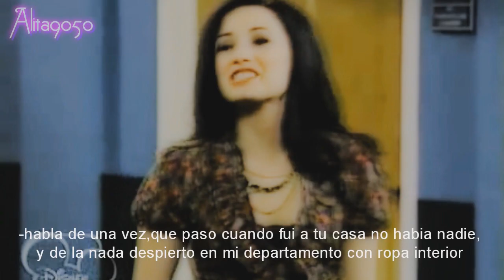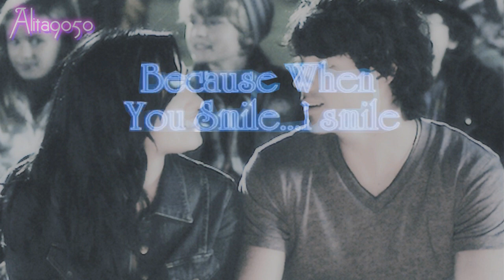vista previa de novelas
ya lo habia subido pero alguien llamado "derechos del autor" lo bloqueo por una cancion ¬¬ asi que mejor la puse acustica ojala ya no me lo bloquee aparte de que fue un dia horrible me lo arruina el señor "derechos del autor" quiere seguir los pasos de el "señor perfeccion" aghh me cai gordo mi padrino me caga con su estupida perfeccion ok estabamos haciendo la maqueta del ciclo del carbono y dijo "ponte a hacer las ventanas de la fabrica y me puse a hacerlas y el señor perfeccion me grito y dijo "las quiero derechitas haber si mide 11 centimetros de ancho y dejaras 1 centimetro para cada ventana..." y bla bla bla me puso a dividir sepa que y yo me confundia y se enojo y me dijo mentirosa ¬¬ viejo payaso quiere todo perfecto,se cree perfecto, quien se hace creer perfecto si a mis primos los golpea con una tabla ¬¬ y de colmo cuando me enferme y mi papá estaba muy mal dijo "eso le pasa por andar de maldicionento" viejo payaso meche imaginece cual sera el castigo para el si le golpea a mis primos y ellos le agarran coraje,el mas grande ya rompio la pantalla de su laptop y dijo que fue un "accidente" aghhh me cai gordo pero bueno,no are mas corajes ¬¬ hoy subire 2 partes del maraton y mañana otras 2,mi papá dijo que mañana no iremos a Guadalajara asi que tendre tiemppo  ahorita apenas estoy terminando la primera parte *_* lo siento pero estaba tan llena de coraje que no podia ni escribir ni inspirarme bueno las veo en un rato jeje ni pude hacer mi broma por hoy ya que es dia de los inoccentes jaja ya tenia todo preparado pero bueno ni modo :( jajaja creo que hize un confundidero con no more hits con Adam y Jordan jaja lo siento ya el segundo nombre del niño es Jordan jeje bueno ahora si ya es todo